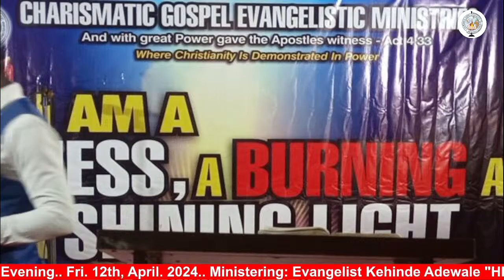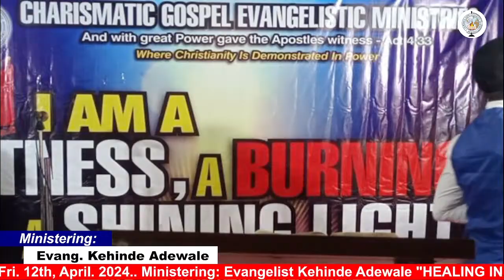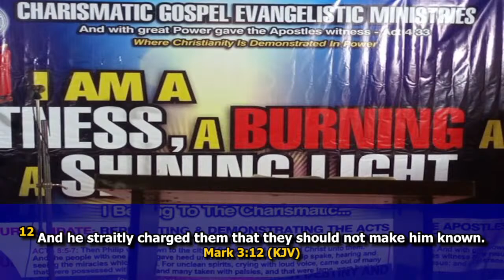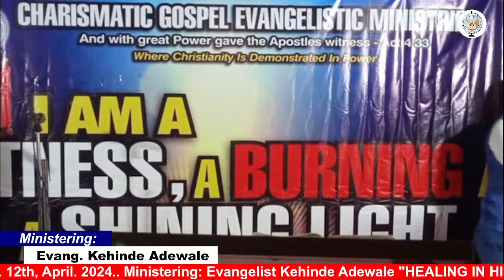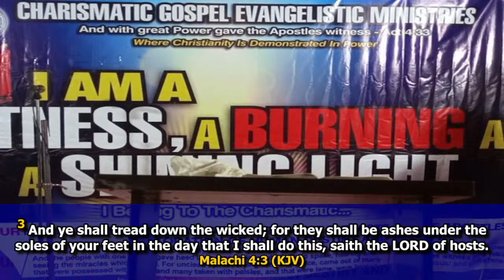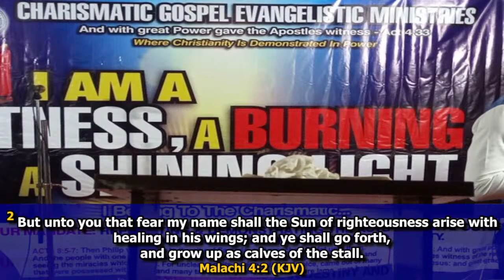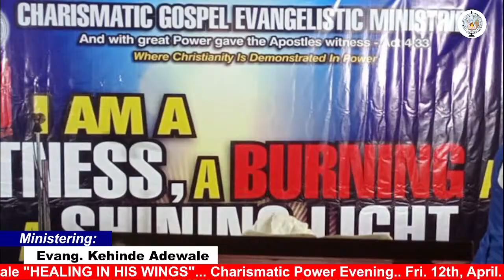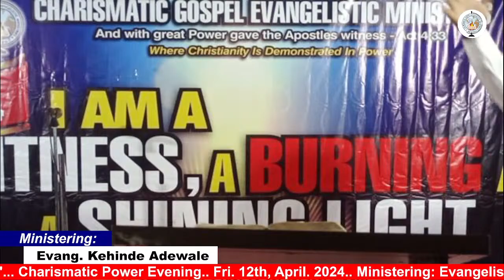Charismatic Power Evening April Edition, Theme: Healing In His Wings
Charismatic Power Evening April Edition
Theme: Healing In His Wings